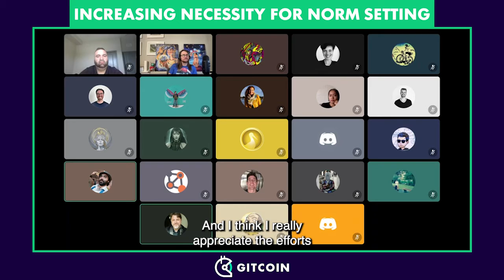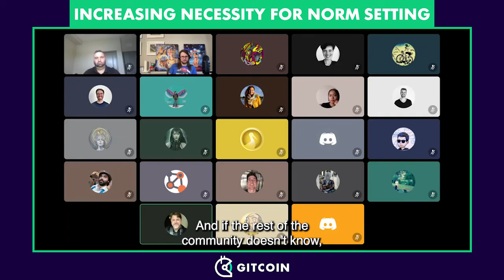TE Open Science - Analyzing Contributor Wallet Data